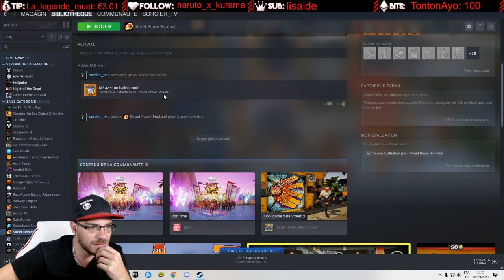[Street power football] découverte freestyle